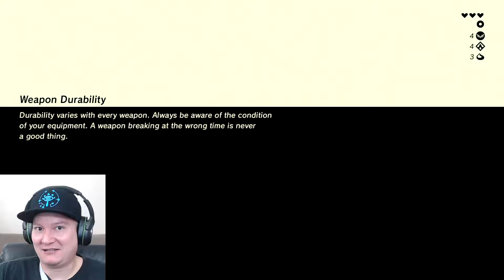The Legend of Zelda: Breath of The Wild #2, Off The Great Plateau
Leaving The Great Plateau for the first time, learning who the Old Man is... and meeting Impa in Kakariko Village!?!?!?!